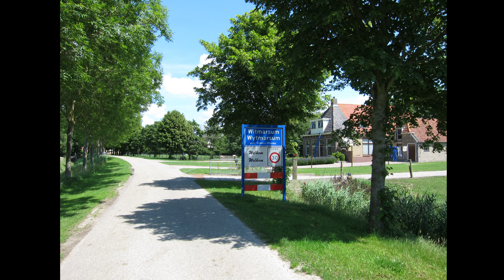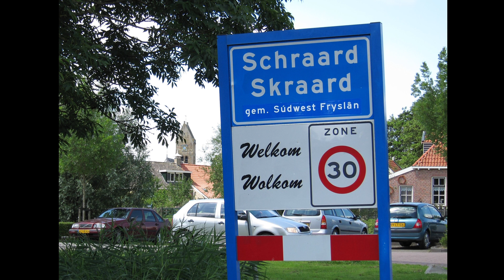2018-10-25 Laatste VUT Bolsward tocht 2018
Laatste geplande VUT Bolsward tocht 2018.
Bolsward-Witmarsum-Pingjum-Wons-Schraard-Bolsward.